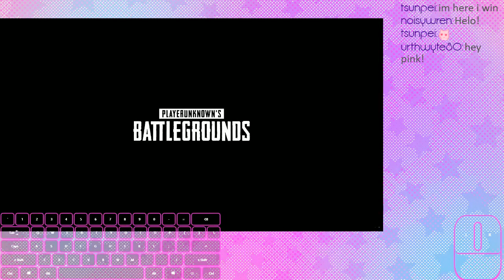pubgoverwatch with ocean! (Part 1)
0 Views - Dec 26, 2023
63% . 63/100